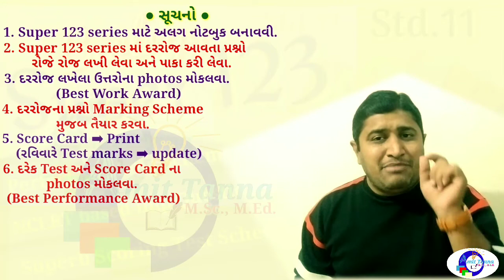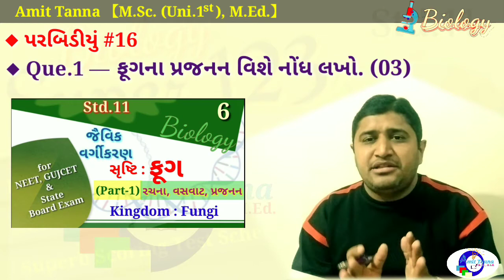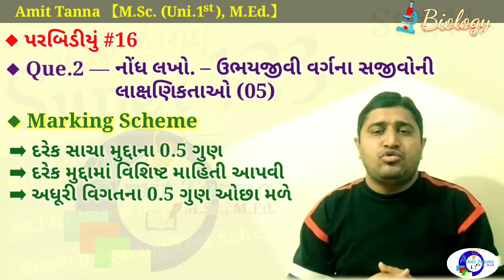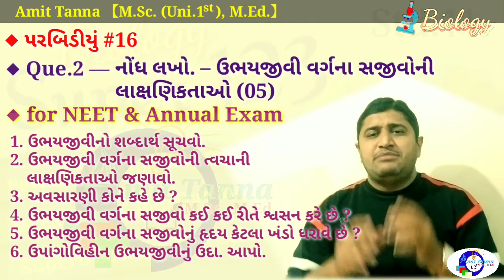11th Biology :: Super 123 #16 | Envelope-16 | A game_changer_series | પરબિડીયું-16